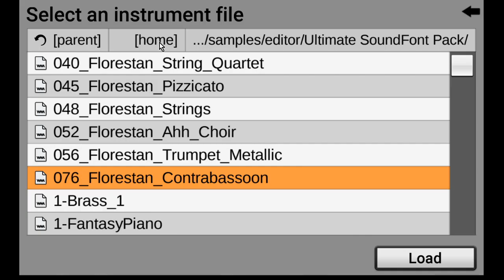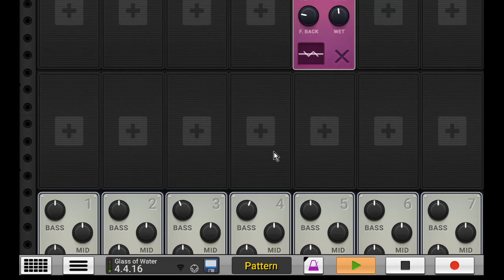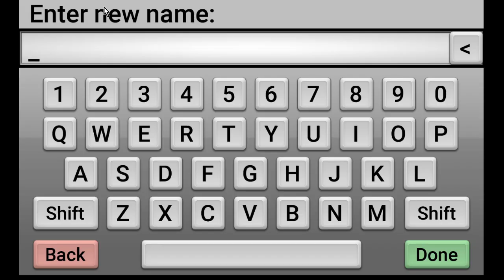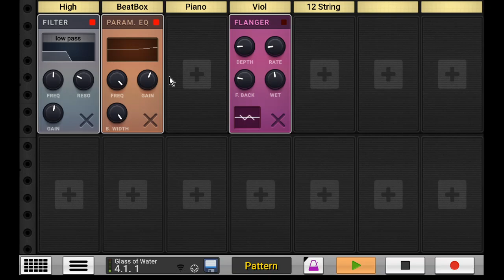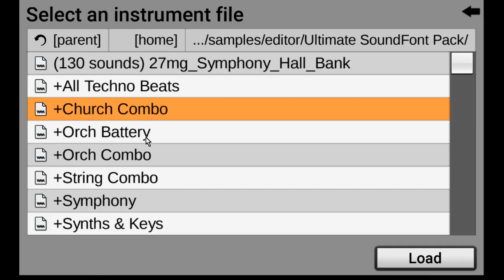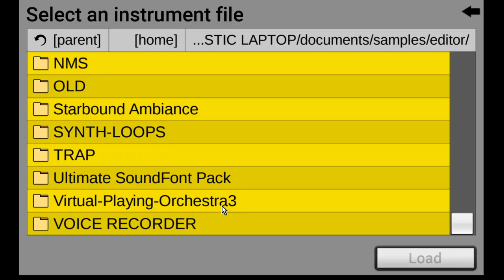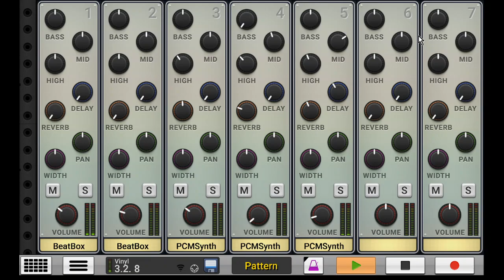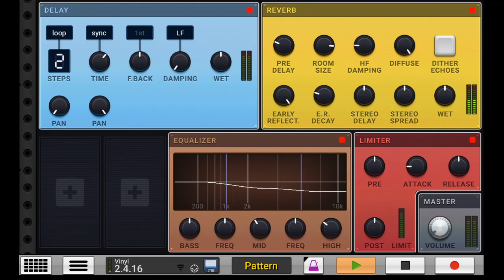[Caustic 3] Recording Session #1 - I tried to mix a track but it got boring, so I played piano.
Titans Tracks - [Caustic 3] Recording Session #1 - I tried to mix a track but it got boring, so I played piano.

🔷DOWNLOAD THE TRACK: *NOT AVAILABLE UNLESS YOU RIP IT FROM ONE OF THOSE SKETCHY SITES*

🔶COPY THIS IN YOUR VIDEO DESCRIPTION🔶

Link to Track: [Caustic 3] Recording Session #1 - I tried to mix a track but it got boring, so I played piano.
Yo!

Like I said in the title, I tried to mix a track but it became boring. So instead I decided to just randomly play along some random instruments to a beat I made a couple days ago.

I often forget that this is actually a huge part of making music. It's not all about structured rules and templates, a lot of it is just messing around and having fun!